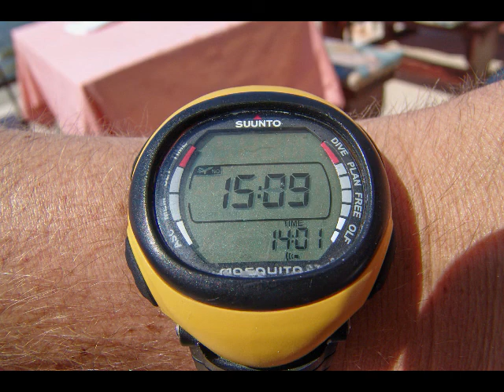2004 Potápění v Chorvatsku